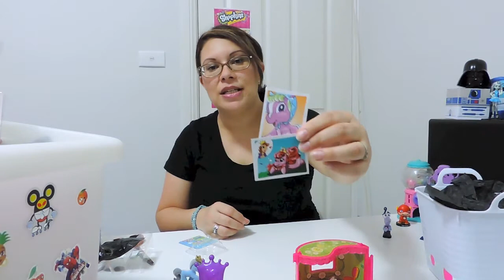Toy Tub Thursday - Lucky Dip!! Episode #1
Hi All,  Episode one :) We have two boxes filled with surprises!